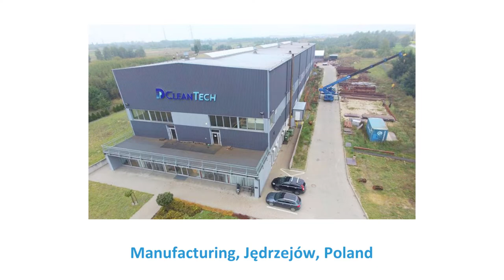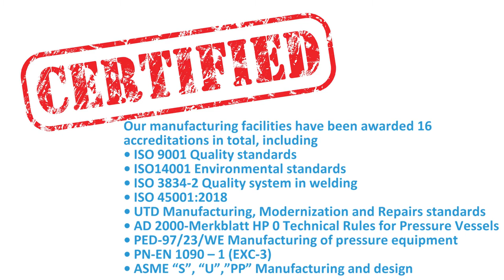DP CleanTech - Manufacturing, Jędrzejów, Poland